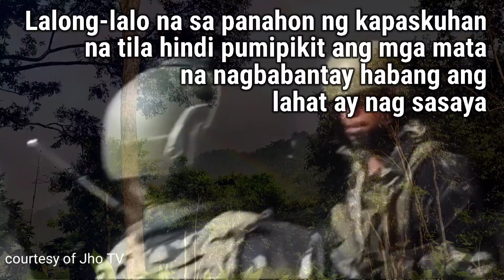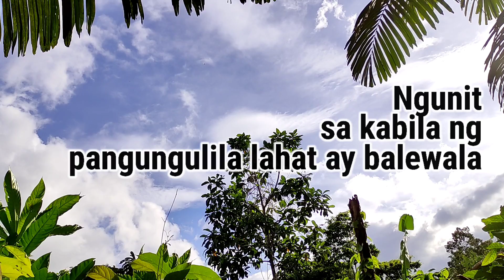GATORADE | Paskong Sundalo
patalastas lng mga kabsat